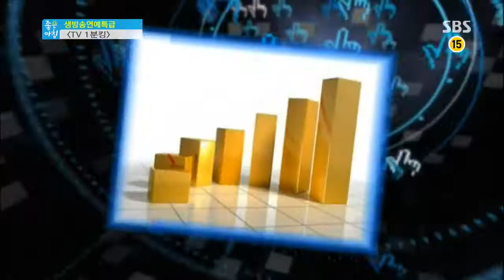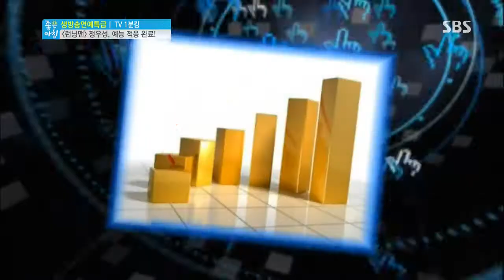런닝맨, 정우성, 예능 적응 완료! @좋은 아침 20130708